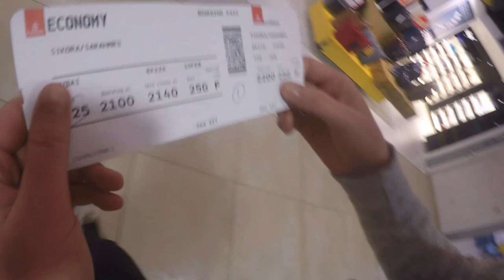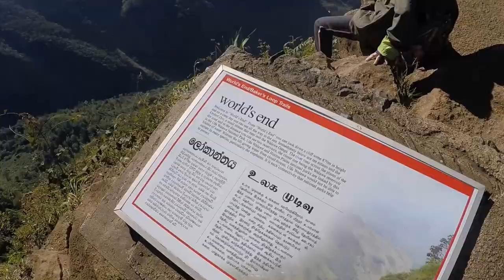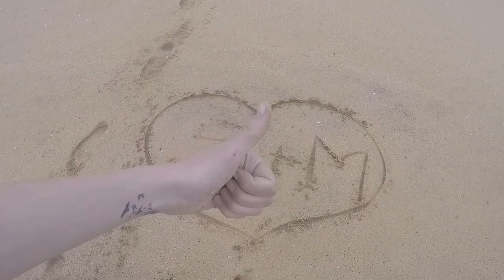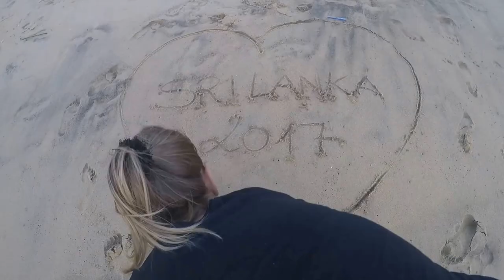Sri Lanka Backpacking 2017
Here's a summary video of our 2 weeks backpacking tour through sri lanka. We've been there in february, here's our route: colombo - kandy - sigiriya - kandy - ella - horton plains - tangalle - mirissa - unawatuna - galle - negombo